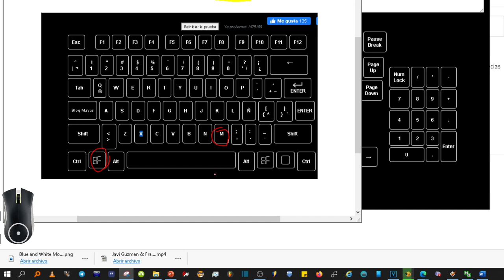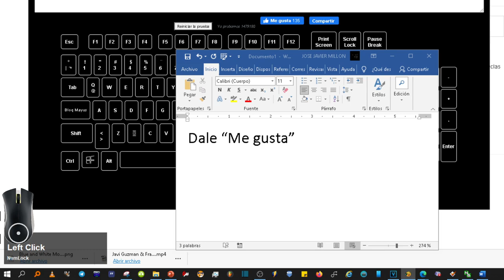Atajos de teclado para ocultar ventanas de Windows 11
Hola.

Voy a enseñar varios atajos para esconder todas las aplicaciones
Windows 11 permite hacerlo sin necesidad de tocar el ratón.

El primero es, Windows + D.  Pulsa estas dos teclas que te marco a la vez para mandar las ventanas a la barra de tareas. Si lo usamos de nuevo, todo vuelve a su estado anterior.
El segundo es, Windows + M. Es idéntico al anterior, pero ojo, este atajo cierra por completo los programas, puedes perder lo que no hayas guardado. Yo no puedo hacerlo que me deja de grabar.

Nada más, me despido, sean buenecitos. Y si son malos, que yo no me entere. Un saludo. Chao.